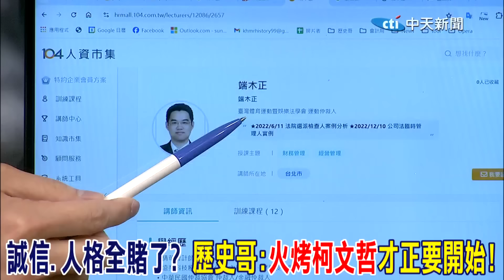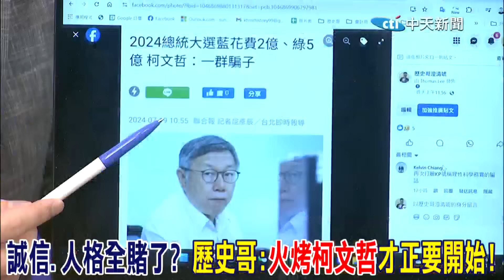誠信.人格全賭了? 歷史哥:"火烤柯文哲"才正要開始!